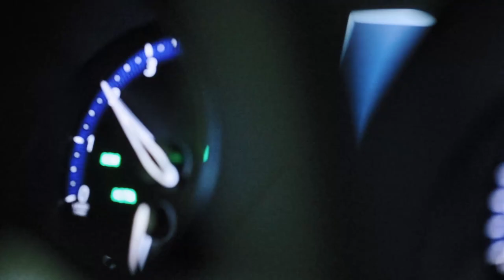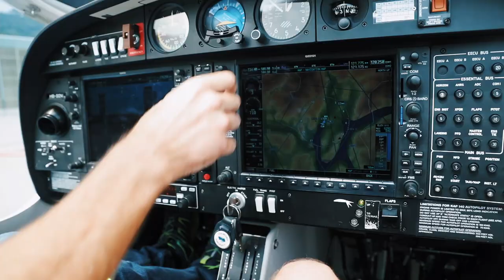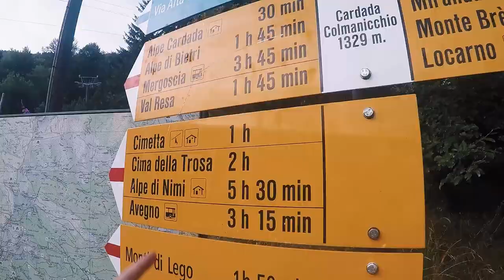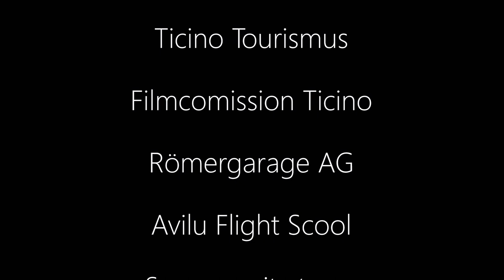Roadmovie Ticino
It’s an idea that came up during my internship as a cameraman.
It took me 3 years until the film got finally finished. Education, job and other things have delayed this project again and again.
In these three years we have learned a lot and would certainly do a lot of things differently, but the result can still be seen. Many thanks to all who have supported us.

- Canon Switzerland
- Cameraman.ch
- Ticino Tourism
- Filmcomission Ticino
- Römergarage AG
- Avilu Flight Scool
- Segway city tours
- Boat rental Ascona
- 007bungy.ch
- Fly Ticino
- Seven Boutique Hotel
- Hotel al Lago
- City Ascona and Locarno

Contributors:
Martin Amlser
Marvin Osman
Urs Rice
Ljiubomir Lukas

Odesza – Ist Only (feat. Zyra) VIP Remix
Odesza – Meridian
Tourist – Elixir
Two Lanes – The East
Odesza – Higher Ground (Reprise Instrumental)
Ooyy – Melancholy
Odesza – Dont Stop